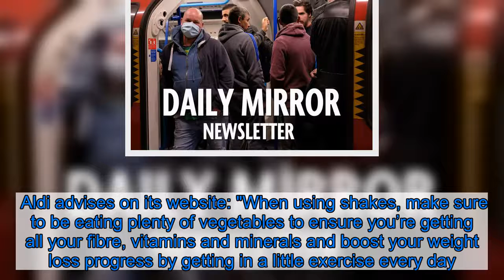Mum praises £1 Aldi drink for helping her lose 10st and drop seven dress sizes